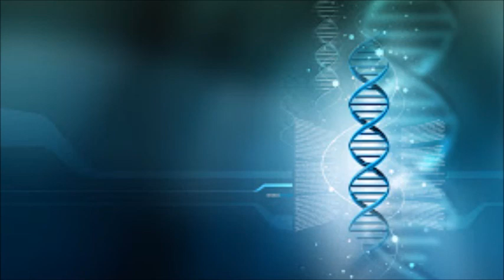Ultravox - White China - Razormaid Promotional CD Remix - HQ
Mastered For YouTube Streaming By Migs Music
Promotional Remix By Art Maharg For Razormaid Productions
E/128 BPM